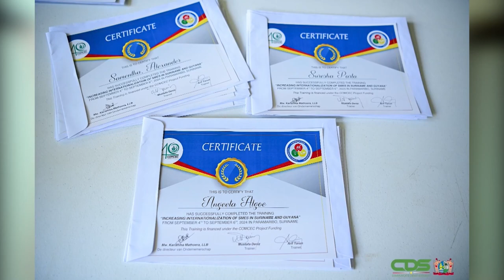09 09 2024 KORTE BERICHTEN: EZ, SBB & SKIMMING